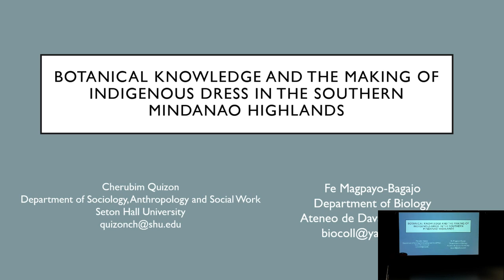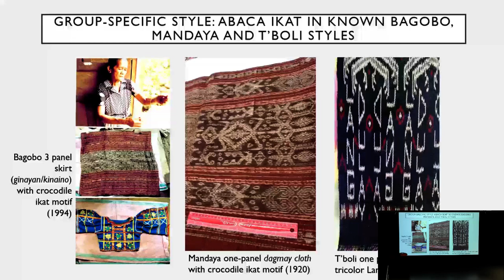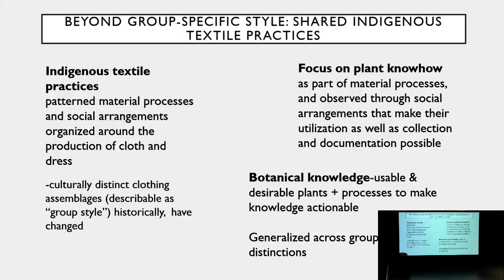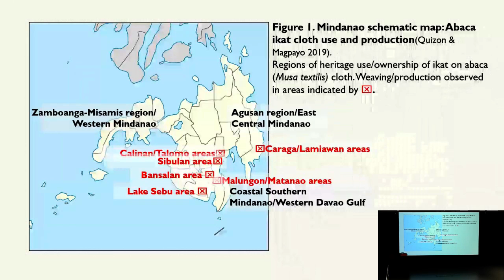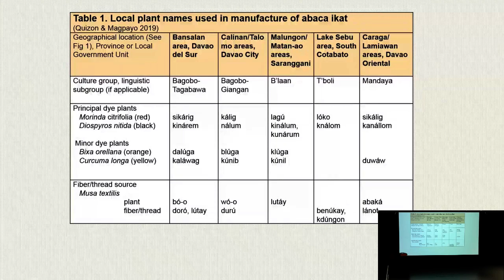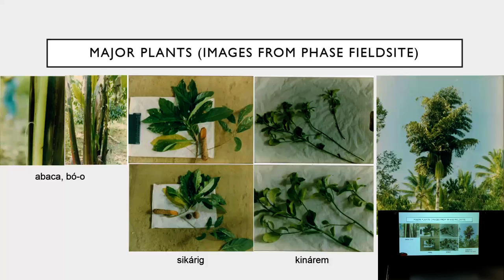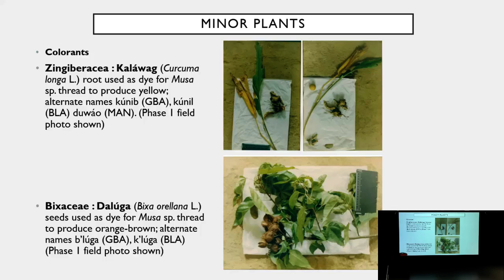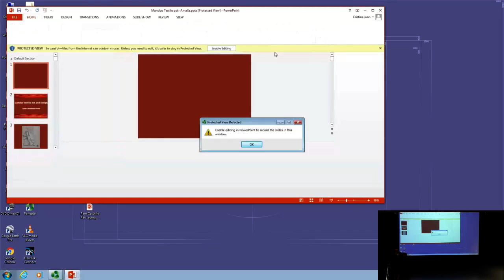Botanical knowledge and the making of indigenous dress in the Southern Mindanao highlands | SOAS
Botanical knowledge and the making of indigenous dress in the Southern Mindanao highlands (Cherubim Quizon and Fe Magpayo-Bagajo) was given at the Mindanao: Cartographies of History, Identity and Representation Conference at Philippine Studies at SOAS University of London on 5/6 July 2019.